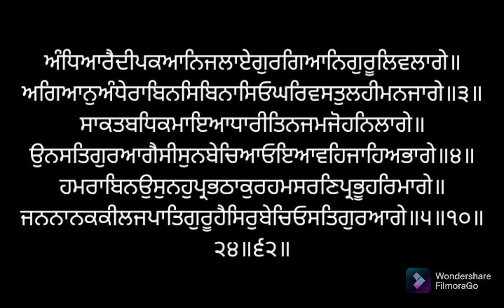ਸੰਥਯਾ ਸੇਵਾ ਅੰਗ ੧੭੧ ਸ੍ਰੀ ਗੁਰੂ ਗ੍ਰੰਥ ਸਾਹਿਬ ਜੀ ਲੜੀਵਾਰ SANTHEA ANG 171 SRI GURU GRANTH SAHIB JI